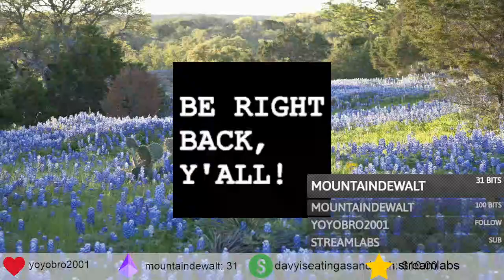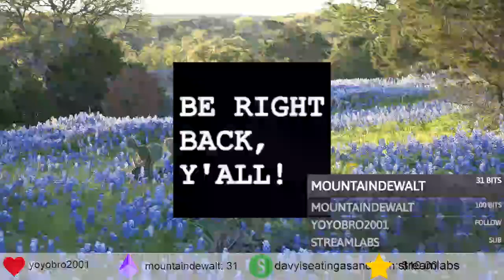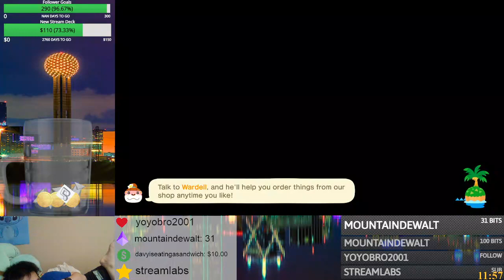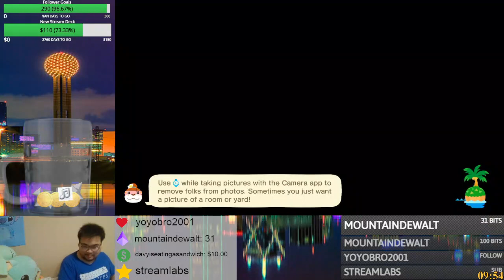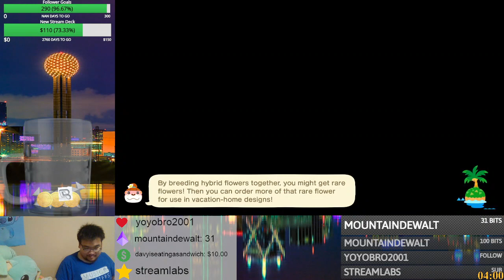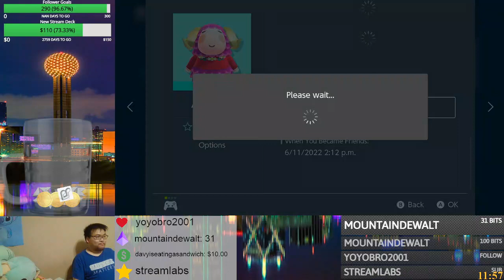Croissant's June 12th Twitch Gaming Stream